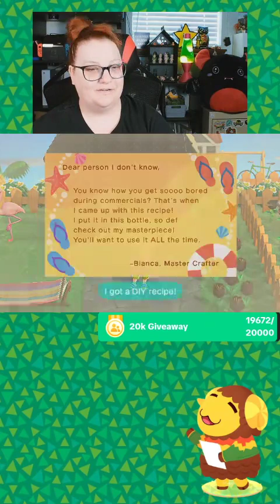Daily Dose of ANCH, Tuesday 8-22-23